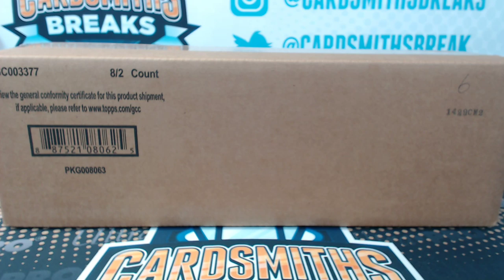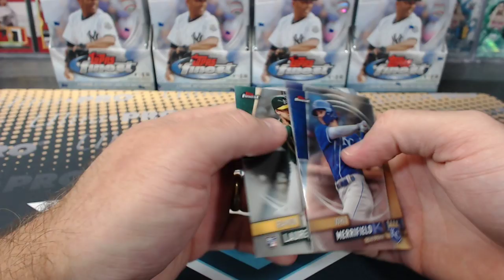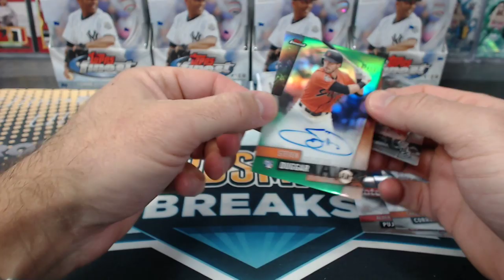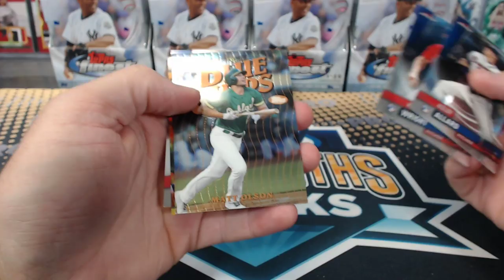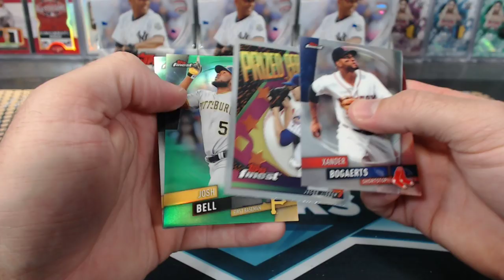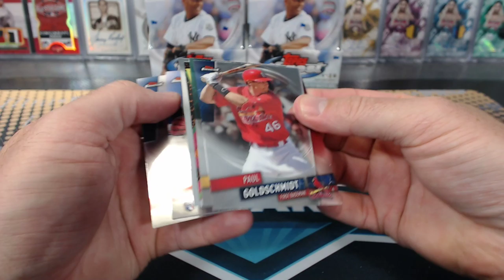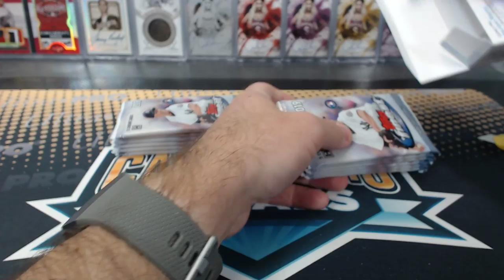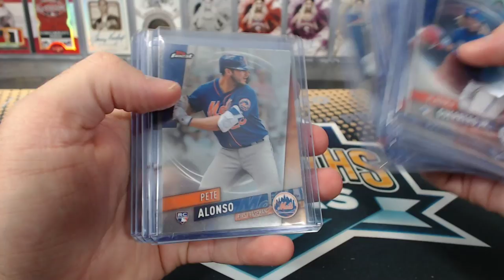2019 Topps Finest Baseball 8 Box Case Break #6